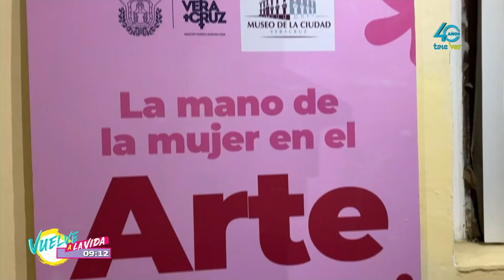La exposición "La mano de la mujer en el Arte"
La exposición "La mano de la mujer en el Arte" se presentó en el museo de la ciudad.